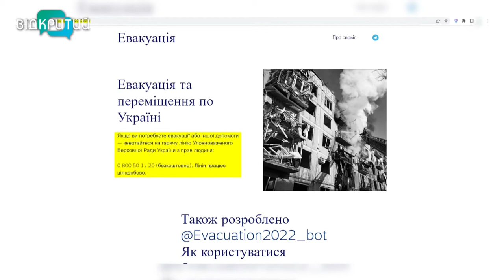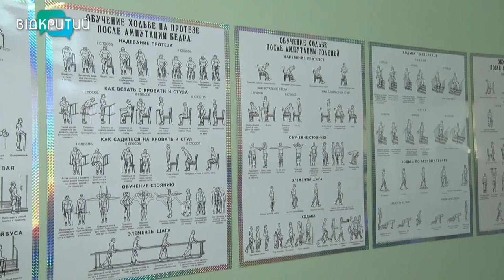Новини OPEN NEWS від 31 березня 2022 року 13:15